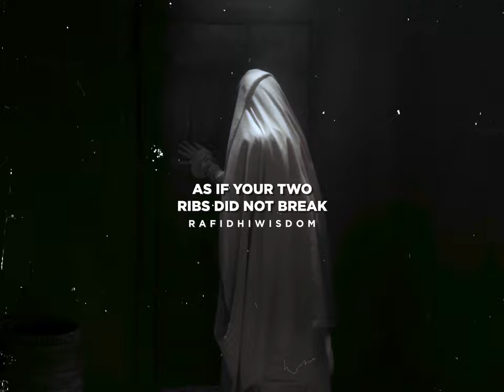AlZahra'a Calamities Haj Mahdi Rasouli English Sub